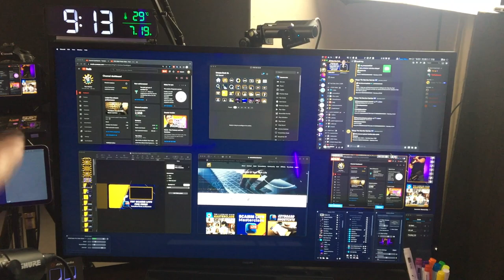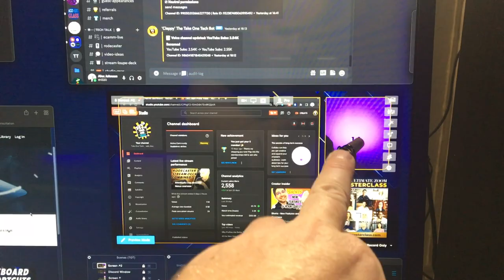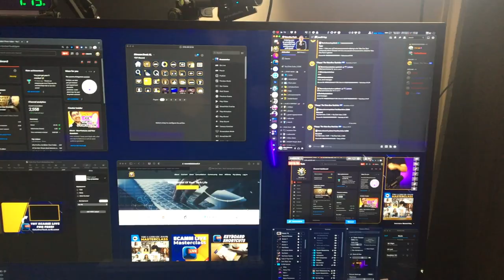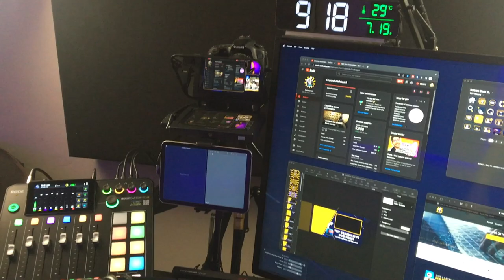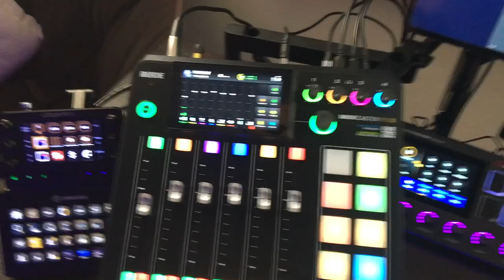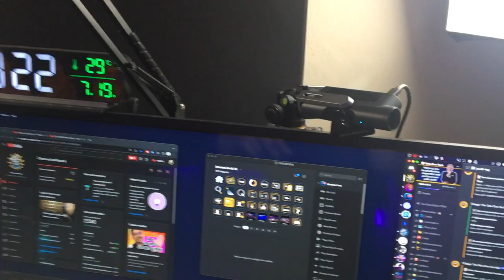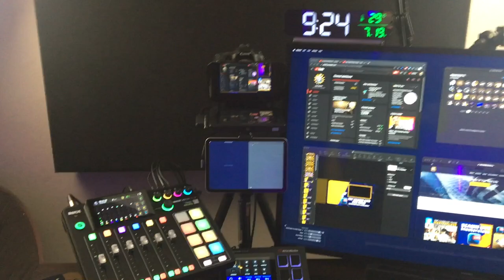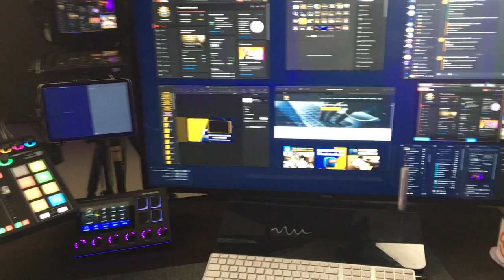Desk Setup and Studio Tour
As a Content Creator, my Desk Setup plays a huge part in my ability to make videos efficiently and livestream effectively.  In this video I give a studio tour to show the tools I am using and how they affect my content creation and also my overall productivity in work in general.

My current YouTube studio setup is still very much a work in progress, but it is serving me well, for now both for video production and also for live streaming!

Below you will find links to all of the products mentioned and most of these are affiliate links which means I'll get a small commission for any purchase made, whilst not costing the buyer any more...  using affiliate links is a great way to support content creators! 🙏😊

Products mentioned in this video:
@AVerMedia Content Creators Live streamer Arm
AVerMedia Livestreamer Nexus
AVerMedia PW515 4K Webcam

@Elgato  Wave Mic Arm LP
Stream Deck XL
StreamDeck Pedal

@RØDE  RodecasterPro 2

@Loupedeck  Loupedeck Live

@Nanlite Global  Pavotube 6C (Lighting on the back wall)

@Ulanzi  Tablet Stand (To mount the Loupedeck & Stream Deck)

@Desview Global  T3 Teleprompter
Lilliput A7S field monitor (For the Teleprompter)

@Apple  iPad mini

Incidentally if you travel with your MX Master 3, checkout this low cots protective case for the mouse

Wheeled Monitor Stand

Black glass (Whilte?) board

Not specifically mentioned in the video, but someone always asks about it. here is a link to the large display clock on top of my monitor!

===🧰 OTHER GEAR THAT I ACTUALLY USE
🎙 AUDIO
KZ ZSN in-Ear Monitor Cables Wave LP

00:00 Introduction
00:52   Monitor: Philips 438P1
01:50 How I use my monitor for screen sharing tutorials
03:47 Camera Positioning
05:03 Using a teleprompter with Ecamm Live
05:57 Monitor for Livestream Chat
07:18 dedicated monitor for screen demos
08:06 AVerMedia Live Streamer Arm
09:23 Mounting the Rodecaster Pro 2 to Elgato Wave LP Mic Book Arm
10:35 Mounting a monitor on a TV Stand
11:16 AVerMedia PW515 4K Webcam
11:42 Top down camera
12:26 Planned desk adjustments
13:31 Stream Deck & Loupedeck mounting
14:11 AVerMedia Live Streamer Nexus
14:44 Black glass (white) board for notes
15:35 Acoustic Panels
16:08 Green screen
16:21 Nanlite Pavotube 6C
16:32 Acoustic Panel Backlighting with LED strips
17:11 Full studio build video